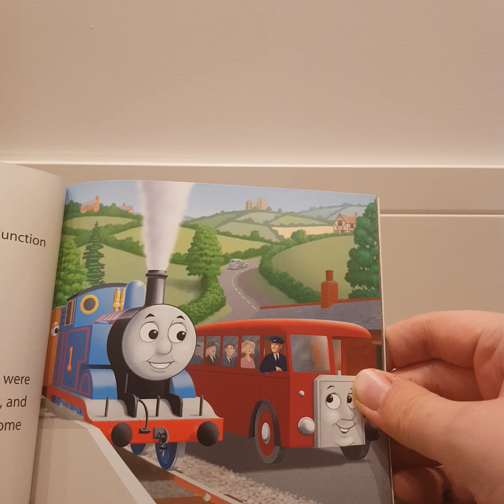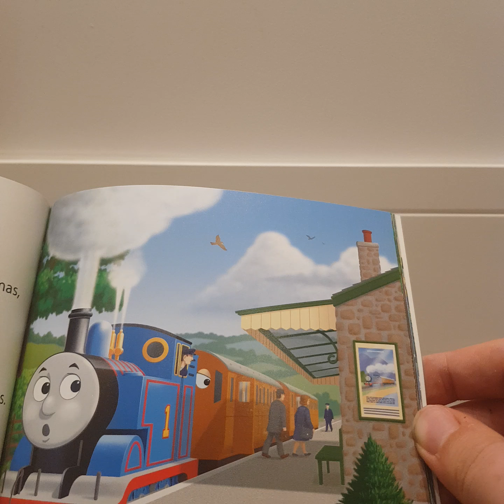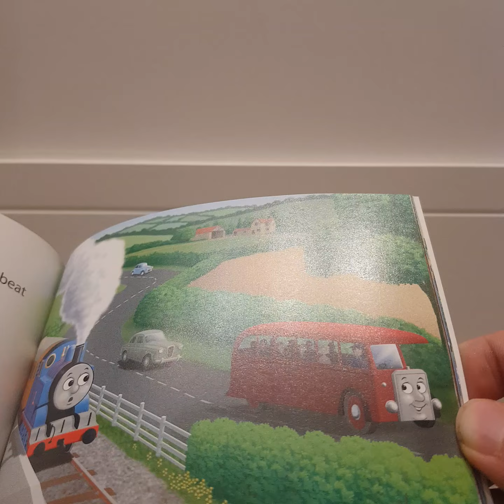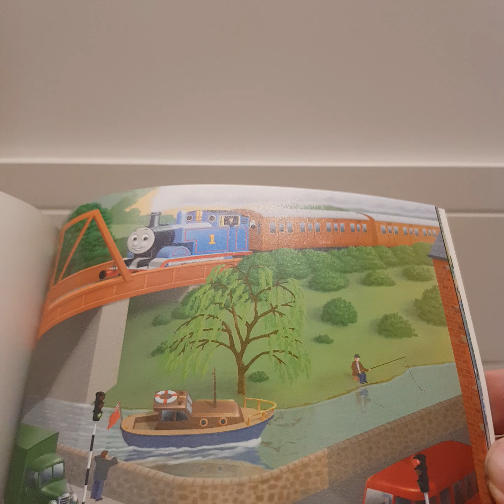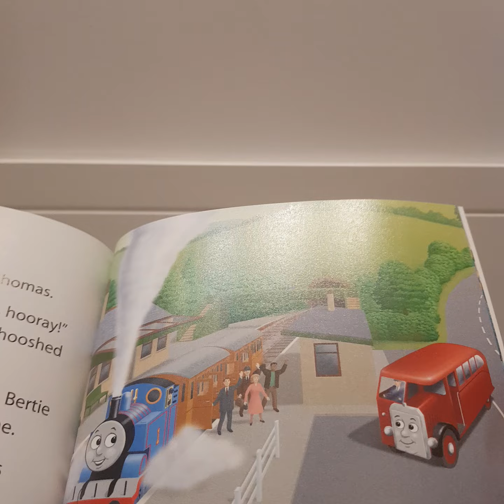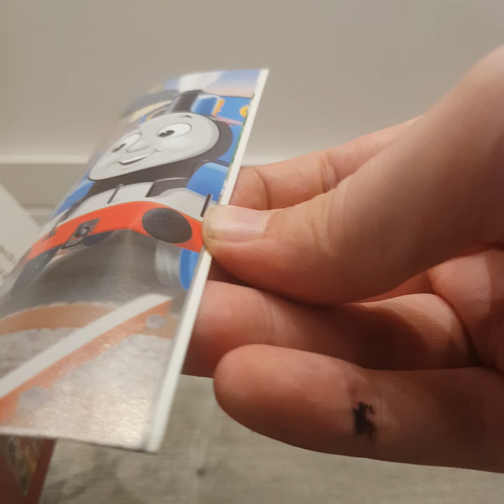Storytime with Harrison | Bertie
Requested by: @liamlb92